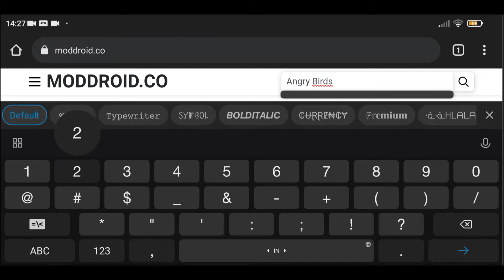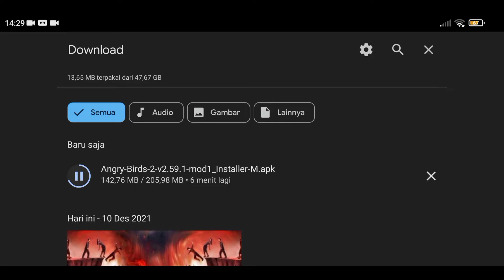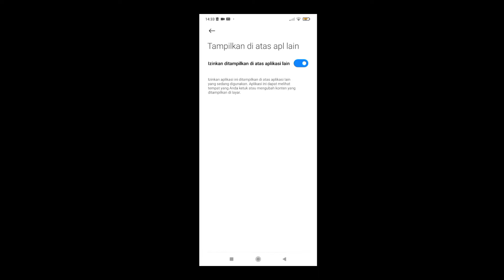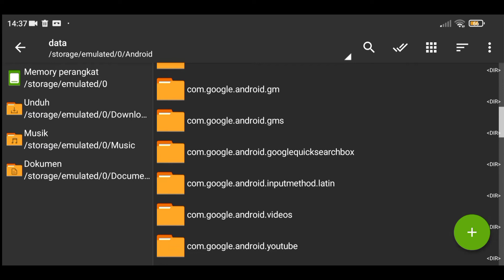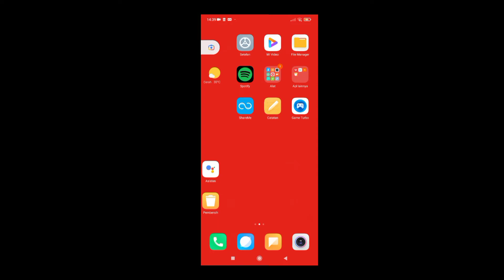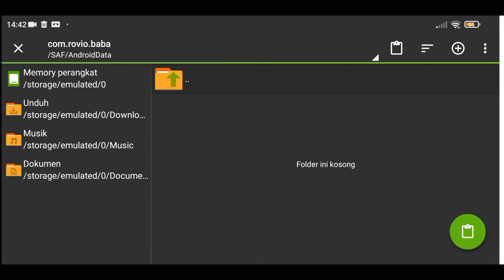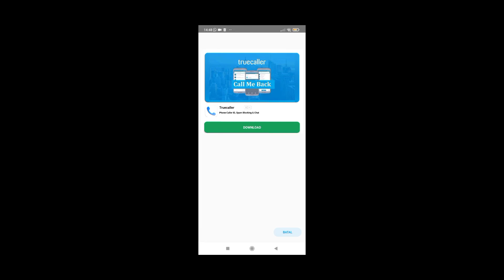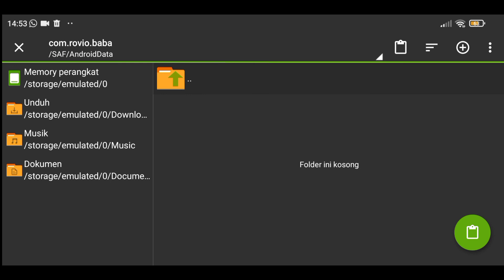CARA DOWNLOAD DAN INSTAL GAME ANGRY BIRDS 2 MOD/ORIGINAL, DI ANDROID GRATIS NO BANNED!!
Halo Guys Sesuai Janji Gw, Gw bakal kasih tutorial lengkap ya guys buat game angry birds 2 karena banyak dari kalian yang masih kurang paham smaa video yang lalu oke Simak aja video nya sampai kelar ya:)